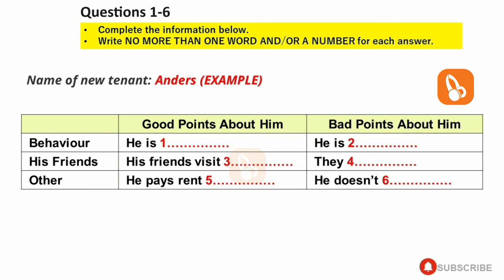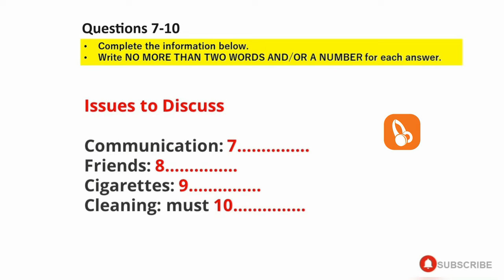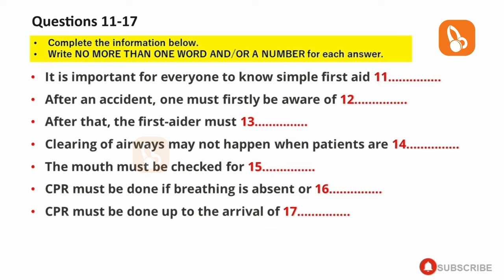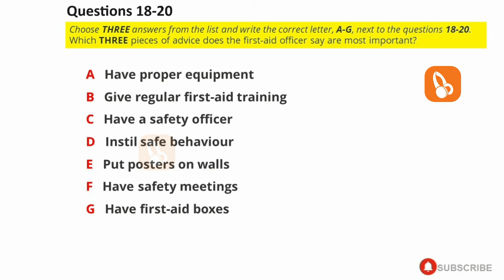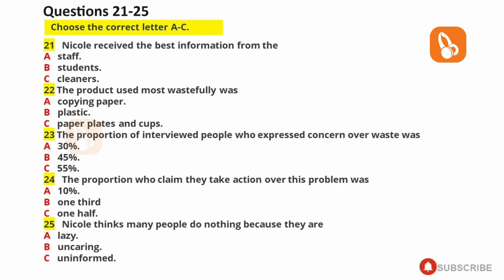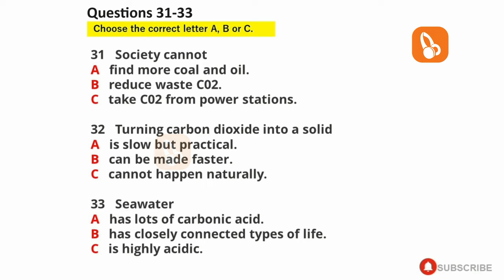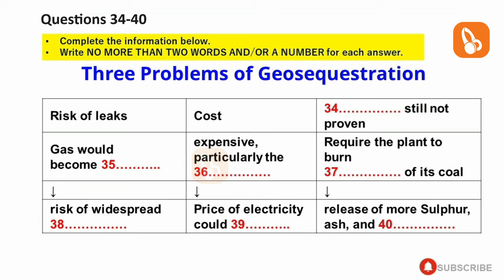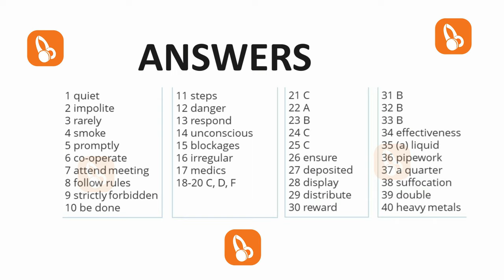BRAND NEW IELTS LISTENING PRACTICE TEST WITH ANSWERS | 8.01.2024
In this video, we're sharing BRAND NEW IELTS LISTENING PRACTICE TEST WITH ANSWERS | 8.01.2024 – a list of 40 questions that will help you prepare for the IELTS Listening test.

ielts listening
ielts exam practice
listening new
practice test
ielts listening
ielts exam practice
listening new
ielts 2023
ielts listening
listening practice
ielts listening
ielts exam
listening new
ielts preparation
the ielts listening test 2023
practice listening